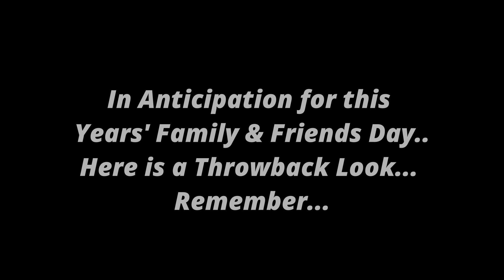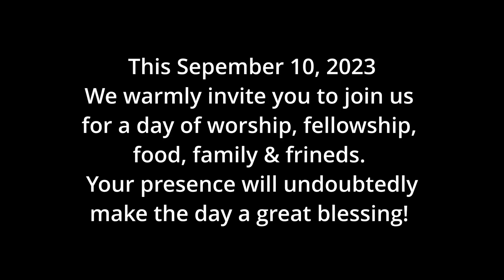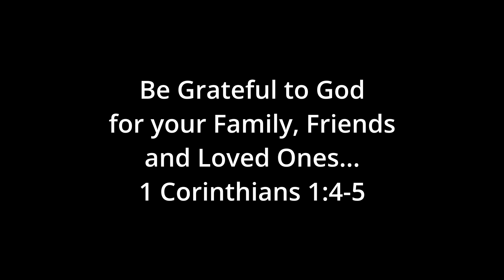Family and Friends 19th St BC 2018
Here is a look back to last Family and Friends Day in 2018.
The world has changed in the past five years, but what remains
the same is the importance of faith and family.  Enjoy the Video.
Blessings,  Pastor Winborne
19th Street Baptist Church - Philadelphia, Pa